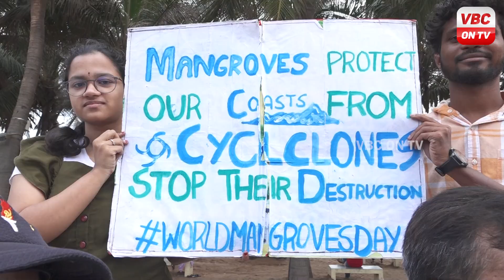విశాఖపట్నం; మడ అడవులను రక్షించుకుందాం .. క్లైమేట్ ఫ్రంట్ | VBC ON TV